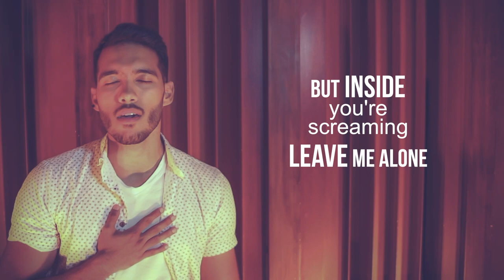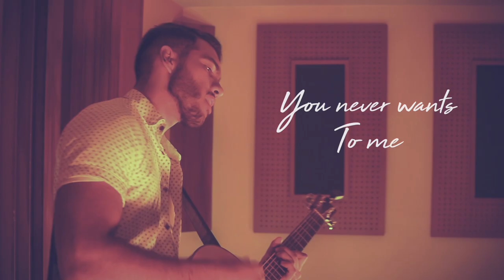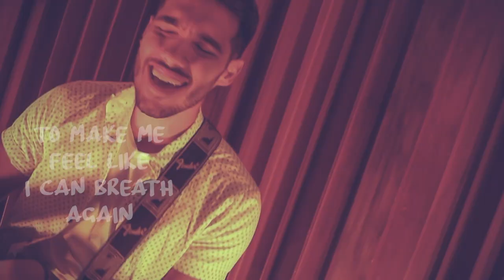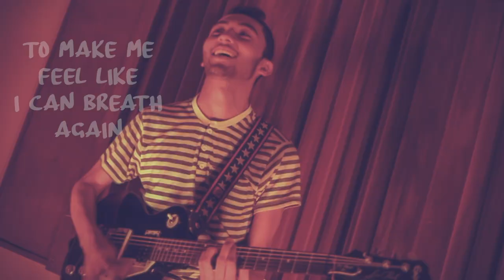Nick VelPed GEORGEOUS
Te invito a conocer mi primer sencillo, Georgeous!!!